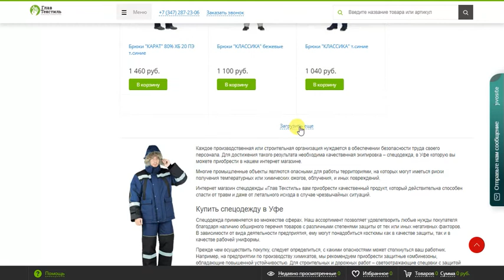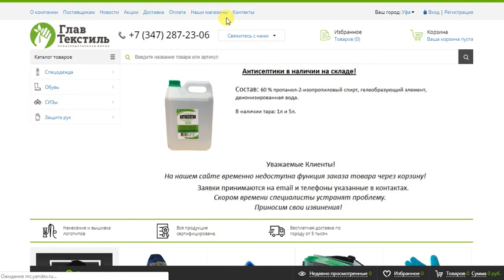Интернет-магазин спецодежды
Интернет-магазин спецодежды, средств индивидуальной защиты (СИЗ), спецобуви